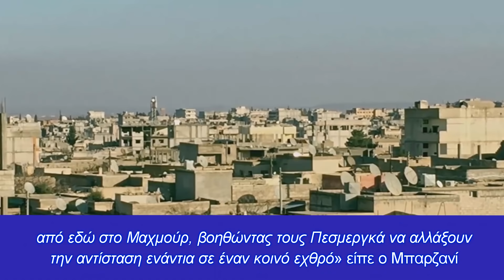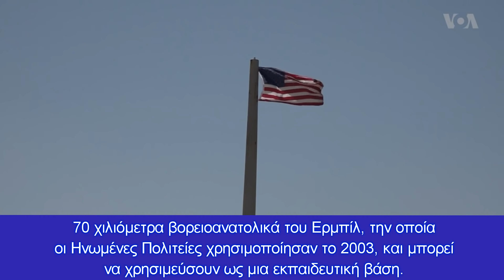Σταθερή η δέσμευση των ΗΠΑ στο Ιρακινό Κουρδιστάν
To Κουρδικό παραμένει αγκάθι στην επαναπροσέγγιση ΗΠΑ-Τουρκίας που θέλει ο Ερντογάν-οι ΗΠΑ κατασκευάζουν στο ιρακινό Κουρδιστάν την μεγαλύτερη στρατιωτική βάση - προξενείο στον κόσμο
Οι Ηνωμένες Πολιτείες γιόρτασαν την Τετάρτη, την ολοκλήρωση του νέου προξενικού τους κτιρίου στο Ερμπίλ, στη δέκατη επέτειο της παρουσίας τους στην περιοχή του Κουρδιστάν με μια τελετή στην οποία συμμετείχαν επίσημα πρόσωπα. Ο πρωθυπουργός της περιοχής του Κουρδιστάν Masrour Barzani ήταν παρών.

Ο πρωθυπουργός της περιφέρειας Κουρδιστάν Μασρούρ Μπαρζανί, μίλησε για τους βαθύς δεσμούς που μοιράζονται η αυτόνομη περιοχή του Ιράκ με τις Ηνωμένες Πολιτείες, με αφορμή τη δέκατη επέτειο από το άνοιγμα του αμερικανικού προξενείου στην περιοχή του Κουρδιστάν και την αρχική κατασκευή, του νέου συγκροτήματος του προξενείου στο Ερμπίλ.

«Μας συνδέει μια μακρόχρονη φιλία, αλλά είμαστε δεσμευμένοι από κοινές αξίες και από τη θέληση να σταθούμε μαζί, για να υπερασπιστούμε αυτές τις αξίες», δήλωσε ο Μπαρζανί κατά τη διάρκεια της τελετής.

Οι ΗΠΑ έχουν αποδείξει τη δέσμευσή τους στη στάση τους με την Περιφέρεια, πρόσθεσε.

Η Ουάσινγκτον είχε σταθερή σχέση με την περιοχή του Κουρδιστάν και το Ιράκ. Οι ΗΠΑ παρέχουν εκατομμύρια δολάρια βοήθειας στις κουρδικές δυνάμεις Πεσμεργκά, οι οποίες είναι βασικός σύμμαχος στον αγώνα κατά του Ισλαμικού Κράτους (ISIS).

Στο πλαίσιο της διπλωματικής αποστολής τους στην περιοχή, οι ΗΠΑ ανακοίνωσαν το 2017 το κτίριο του νέου προξενείου, το οποίο είναι το «μεγαλύτερο» προξενείο στον κόσμο, σύμφωνα με τον γενικό πρόξενο Robert Palladino.

«Οι ΗΠΑ συμβάλλουν στη σταθερότητα του Κουρδιστάν και του Ιράκ και σκοπεύουμε να συνεργαστούμε, με την Κουρδική Κυβέρνηση (KRG) και τους πολίτες της, για να οικοδομήσουμε μια ισχυρότερη και πιο ευημερούσα περιοχή του Κουρδιστάν μέσα σε ένα ενοποιημένο και ομοσπονδιακό Ιράκ», δήλωσε ο Palladino κατά τη διάρκεια της τελετής

Οι ΗΠΑ έχουν τη δική τους στρατιωτική παρουσία και στο Ερμπίλ. Η Ουάσινγκτον δημιούργησε μια στρατιωτική βάση στην περιοχή του Κουρδιστάν, μετά την εμφάνιση του Ισλαμικού Κράτους και έκτοτε, αποτελεί μέρος του αγώνα ενάντια στη μαχητική ομάδα.

Οι ΗΠΑ άνοιξαν αρχικά ένα διπλωματικό γραφείο στο Ερμπίλ τον Φεβρουάριο του 2007, το οποίο αργότερα αναβαθμίστηκε σε γενικό προξενείο το 2011.

«Πριν από έξι χρόνια, όταν στεκόμασταν ο ένας δίπλα στον άλλον για να υποστηρίξουμε αυτούς που φεύγουν από τη δίωξη του ISIS, η πρώτη αμερικανική αεροπορική επίθεση πραγματοποιήθηκε μόλις 40 μίλια από εδώ στο Μαχμούρ, βοηθώντας τους Πεσμεργκά να αλλάξουν την αντίσταση ενάντια σε έναν κοινό εχθρό» είπε ο Μπαρζανί

Ενδεικτικό του ισχυρού ενδιαφέροντος των ΗΠΑ,  αποτυπώνεται μέσω του αυξανόμενου αμερικανικού αποτυπώματος στο Κουρδιστάν, από επιχειρήσεις, εστιατόρια και σχολεία, μέχρι τουρίστες και σχέσεις μεταξύ ανθρώπων. Νωρίτερα αυτόν τον μήνα, η DFC ανακοίνωσε μια ιδιωτική επένδυση 250 εκατομμυρίων δολαρίων, στον τομέα πετρελαίου και φυσικού αερίου, επιβεβαίωση των διαθέσιμων ευκαιριών και φιλικού προς τους επενδυτές κλίματος.

Όλα αυτά επιτείνουν την ανησυχία της Τουρκίας. Και αυτό γιατί η Άγκυρα διαπιστώνει, ότι οι ΗΠΑ δεν πρόκειται να εγκαταλείψουν τις κουρδικές περιοχές στο Ιράκ και ότι θα αντιμετωπίζουν τις κουρδικές πολιτοφυλακές ως συμμαχικές δυνάμεις, τουλάχιστον στον βραχύ χρόνο. Το ίδιο το γεγονός, ότι οι ΗΠΑ αντιμετωπίζουν με τον ίδιο τρόπο τις κουρδικές δυνάμεις στη Συρία και το Ιράκ, επιτείνει την Τουρκική ανησυχία, καθώς ισοδυναμεί με ντε φάκτο αναγνώρισή τους, αυτό που κατεξοχήν θέλει να αποφύγει η Άγκυρα.

Είναι προφανές ότι ο Ερντογάν, έχει επενδύσει σημαντικά στο να επιδιορθώσει τις αμερικανοτουρκικές σχέσεις. Ουσιαστικά, υποστηρίζει ότι η Τουρκία μπορεί να είναι ταυτόχρονα μια ισχυρή περιφερειακή δύναμη και ένας αξιόπιστος σύμμαχος των ΗΠΑ, ιδίως στο πλαίσιο μιας αναδυόμενης νέας ισορροπίας στην ευρύτερη Μέση Ανατολή.

Όμως, την ίδια στιγμή οι ΗΠΑ που επιθυμούν ταυτόχρονα μια προσπάθεια εξομάλυνσης στην περιοχή, αλλά και διατήρησης δικού τους ρόλου πολιτικού και άμεσης παρουσίας, και δεν είναι εύκολο σε αυτή τη φάση, να κάνουν τόσο μεγάλη στροφή στο κουρδικό, με δεδομένες τις σχέσεις που έχουν οικοδομήσει.